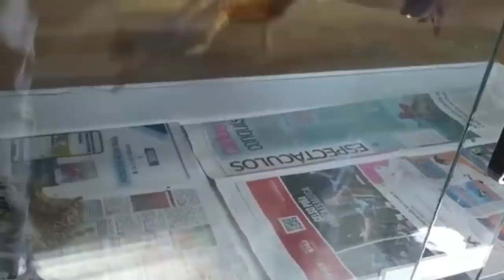Feliz Año Para Todos Mis Assadores (Me Hicieron Una Canción)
Mil gracias a todos por tanto apoyo, este año fue de muchos logros, esperemos que este que viene sea aun mejor

Gracias por acompañarme y seguirme en mi canal, mil gracias por todo su apoyo